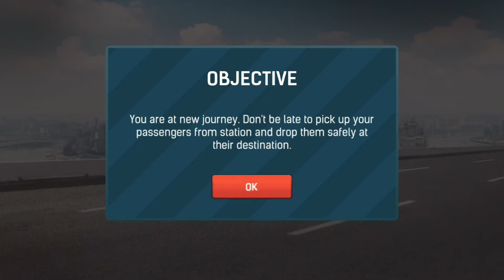City Coach Bus Simulator 2020 - Android Gameplay Full HD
City Coach Bus Simulator 2020 - PvP Free Bus Games is an interesting, exciting, and addictive tourist transportation bus driving game that will offer you the chance to become a real bus driver! City and highway bus simulator provides realistic maps, incredible vehicles, and high-quality graphics of real bus simulator that will make you feel like driving a real bus!
Get ready to be a public transporter bus driver many passengers will be waiting for you at bus stations and you have to carry them to their destinations in public transport bus simulator. City Coach Bus Simulator 2020 - PvP Free Bus Games is a free bus simulation so enjoy the amazing attractive environment. Heavy coach bus simulator has challenging missions, so improve your driving skills to make sure to get your passengers on time.

Features of City Coach Bus Simulator 2020 - PvP Free Bus Games:

Smooth and realistic bus controls
Multiple options to control the coach city bus like tilt, buttons or steering wheel
A wonderful collection of buses
Detailed interiors
Realistic traffic rules
Absolutely free to download and enjoy City Coach Bus Simulator 2020 - PvP Free Bus Games.